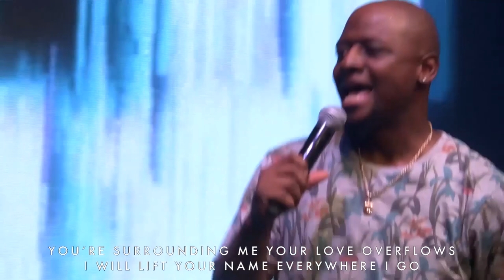Acccelerate Mens Unity Night Online